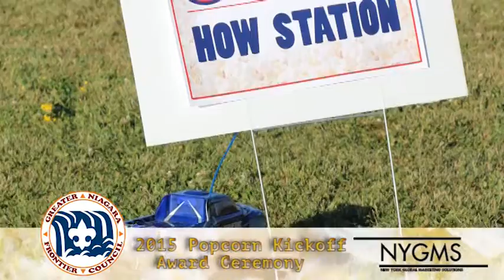Niagara Frontier Boy Scout Council's Popcorn Kickoff Award Ceremony 2015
Winners of the Niagara Frontier Council's Popcorn Olympics! Congrats and thank you for participating.